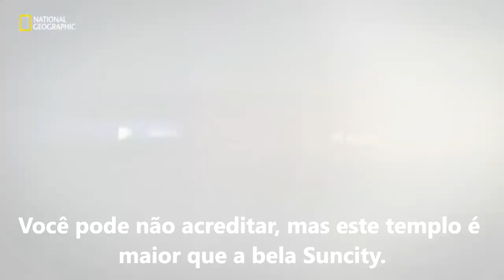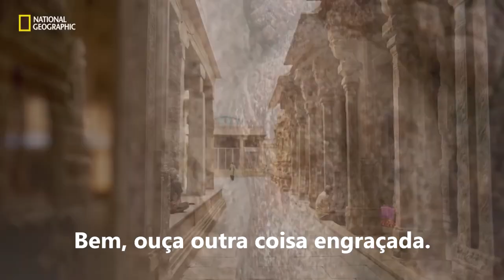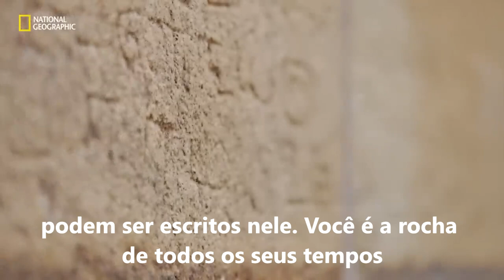Ranganathaswamy /O maior templo do mundo /Isso só acontece na India /National Geographic LEGENDAS BR